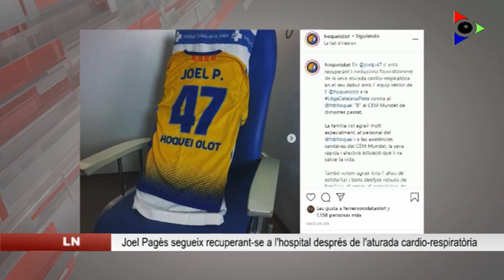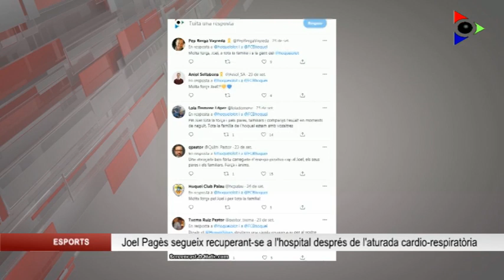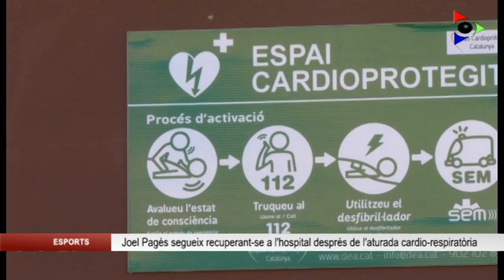Tots som Joel Pagès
El dimecres 22 de setembre Joel Pagès feia el debut amb el primer equip en el duel contra el Barça B a la Lliga Catalana Plata. Amb només 15 anys, aquella tarda havia de ser recordada per molt de temps, però ningú s’hauria pensat que seria per un mal motiu: a pocs minuts d’acabar el partit va patir una aturada cardio-respiratòria, els serveis mèdics del CEM Mundet van reaccionar ràpid i entre elles i un desfibril·lador el van poder reanimar. Un ensurt, que jugadors i entrenador del primer equip encara els costa treure del cap.